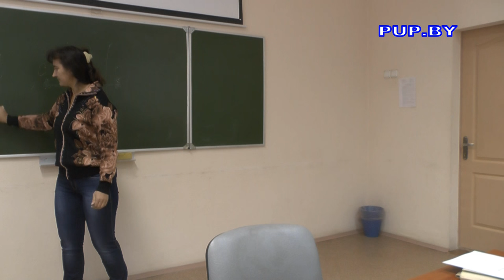Метод Бронникова голая правда Клуб интегрированных психотехник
Книги и мерч доступны к покупке на сайте:
Метод Бронникова Клуб интегрированных психотехник в Натльей Зайцевой